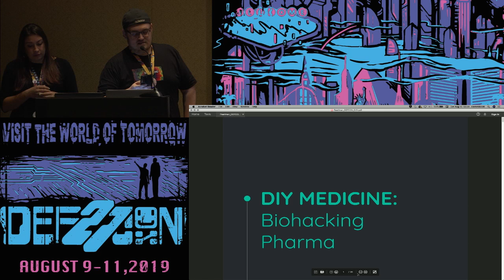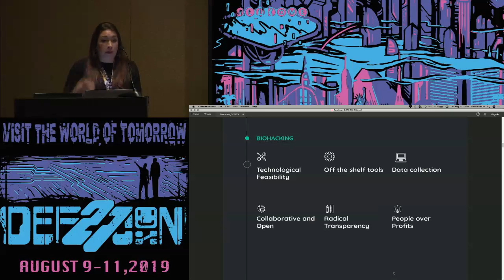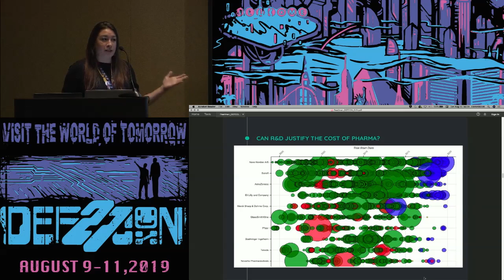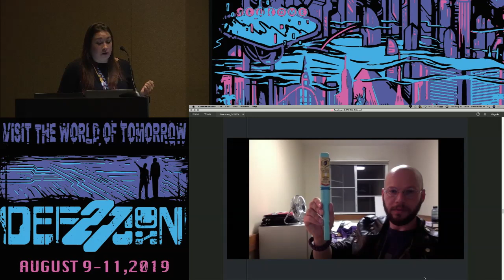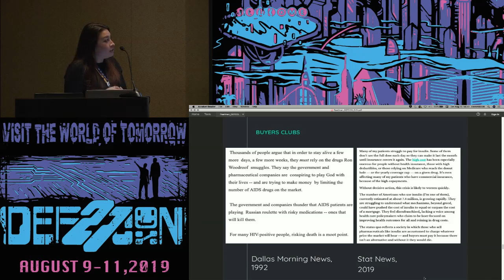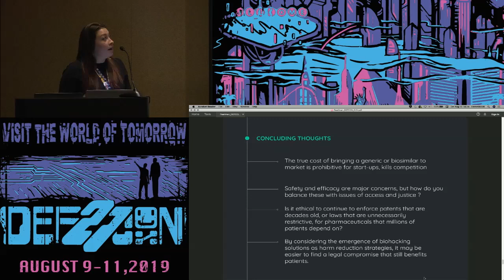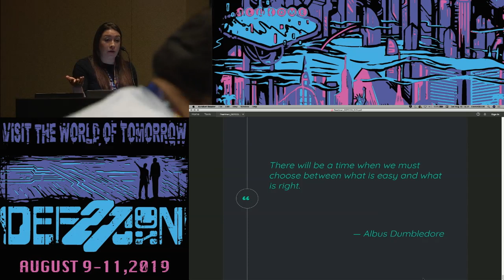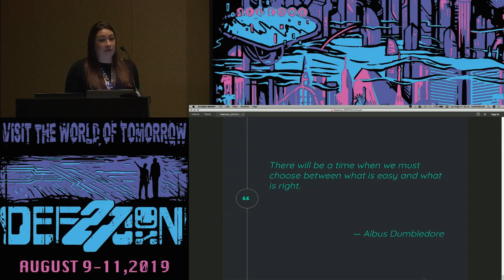Alex Pearlman - DIY Medicine The Ethics of Hacking Pharma - DEF CON 27 Bio Hacking Village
I will present two case studies of groups using biohacking methods to create generic versions of two of the most widely prescribed and most expensive pharmaceuticals in America. I will explain their methods and motivations in the context of the crisis of distributive justice in the US healthcare system. I question the ethics of the the delivery of pharmaceuticals to patients in the US and argue that biohackers are actually acting in a way that is morally acceptable, given the circumstances.